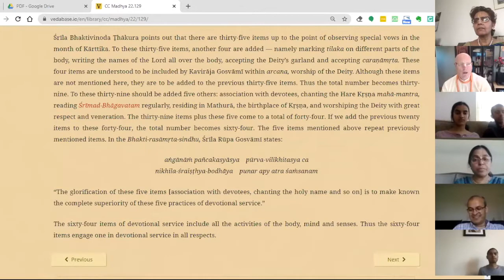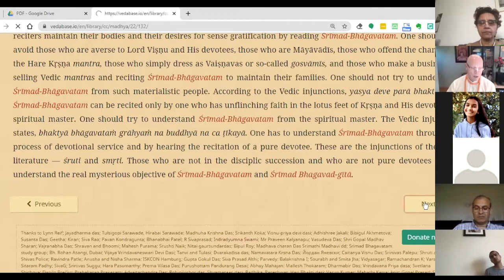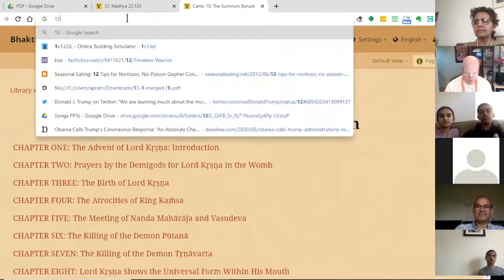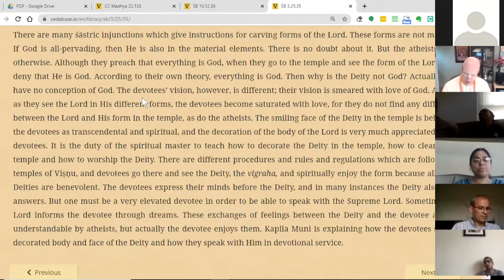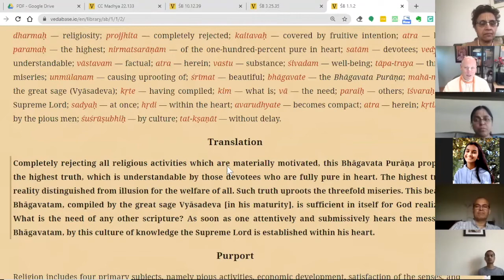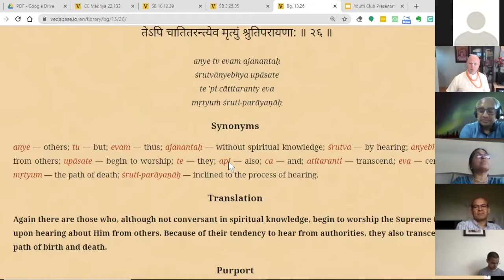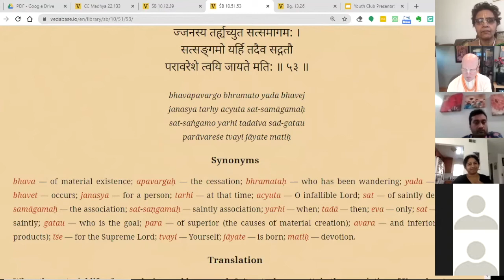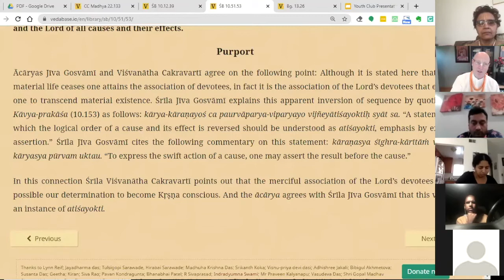2020 05 10 5 Limbs of Devotional Service - Cc Madhya 22.128-33 - HG Vaisesika Dasa